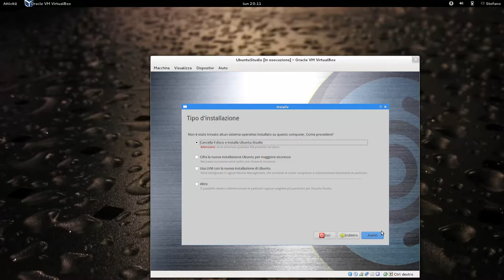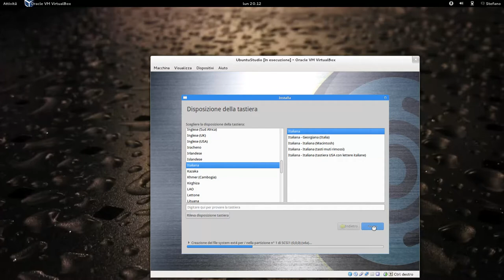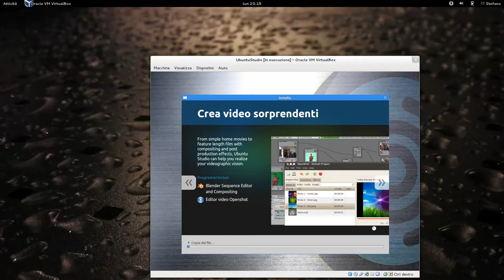Installazione UbuntuStudio 12.10 - Home Recording